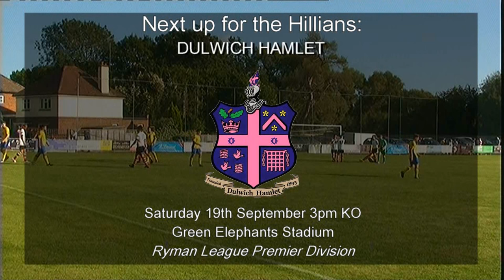Horsham YMCA 2-1 Burgess Hill Town 12/09/15 - MATCH HIGHLIGHTS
Highlights from the FA Cup tie between Horsham YMCA and Burgess Hill Town. Goals from Sam Schaaf and Dave Brown helped YMCA cause a cup upset as they beat the Hillians 2-1 at Gorings Mead. Substitute Dan Perry scored his first goal of the season late on for the visitors, but it was the hosts who progressed to the next round.